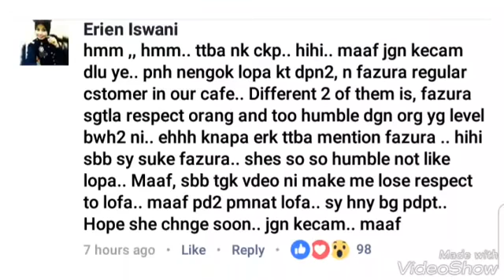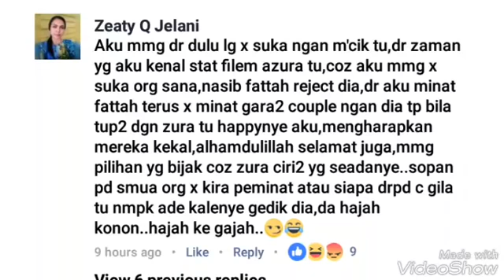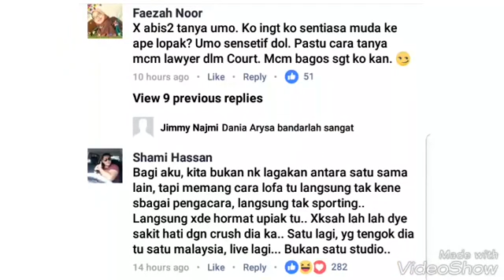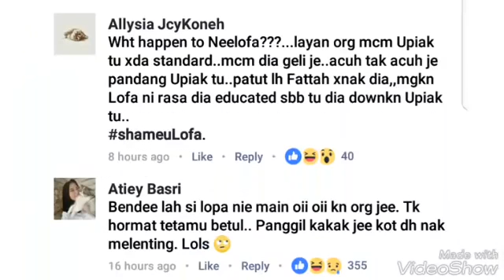Neelofa DIKECAM Sebab Perlekehkan Penyanyi Asal Tak Tun Tuang di MeleTOP ????????